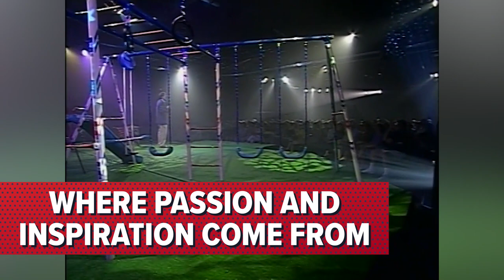Where Passion and Inspiration Come From | Jeff Allen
Comedian Jeff Allen on where passion and inspiration come from...

Jeff Allen – as seen on Dry Bar Comedy, Netflix, Amazon, Huckabee, Pureflix, Apostles of Comedy, Thou Shalt Laugh, Bananas, and Warner Bros.

Follow on Social Media for more content, tour updates, and more!